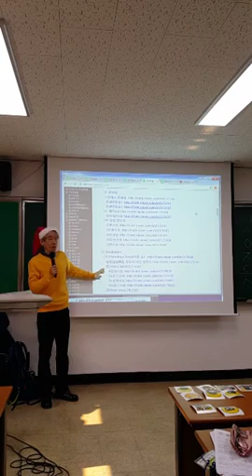패러디송 수업의 의미 (경남직무연수3)